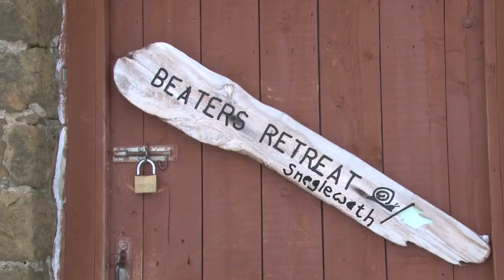Snilesworth Estate - Pheasants on a Grouse moor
Fancy the reliability of pheasant shooting and the dynamics of a grouse moor? Why not try Snilesworth Estate? We are there in the snow to sample North Yorkshire Moors pheasant shooting at its finest.
We are there thanks to William Powell, the one-stop shop for gameshooting. It owns a sporting agency, a shop and makes beautiful shotguns.